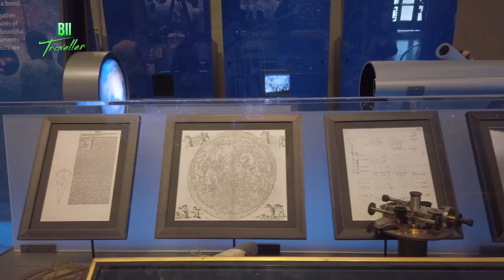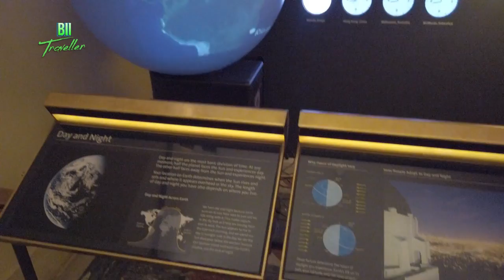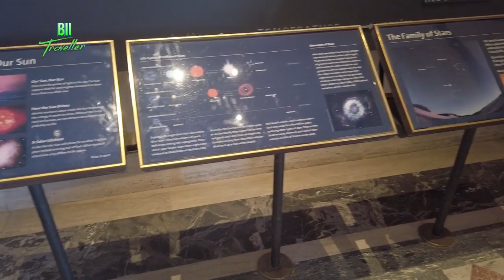A Walking Tour a Griffith Observatory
Griffith Observatory is a facility in Los Angeles, California, sitting on the south-facing slope of Mount Hollywood in Los Angeles' Griffith Park. It commands a view of the Los Angeles Basin, including Downtown Los Angeles to the southeast, Hollywood to the south, and the Pacific Ocean to the southwest.
Founded: May 14, 1935
Construction started: June 20, 1933
Architects: John C. Austin, Frederick M. Ashley
Architectural styles: Art Deco, Greek Revival architecture
Director: Ed Krupp
Inaugurated: May 14, 1935